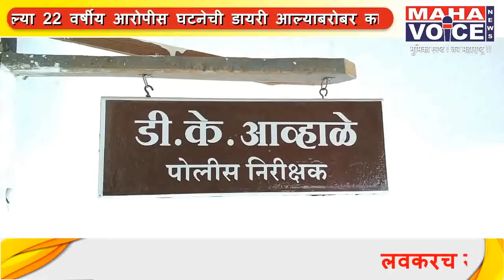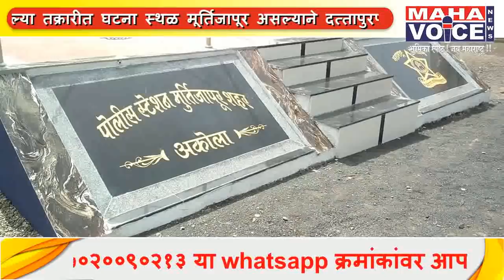मामे बहीण सोबत अतिप्रसंग करणाऱ्या मामभावास अटक...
मुर्तिजापूर तालुक्यातील सोनोरी बपोरी येथे राहत असलेल्या अल्पवयीन मामे बहिनेवार अतिप्रसंग करून फरार असलेल्या 22 वर्षीय आरोपीस घटनेची डायरी आल्याबरोबर काही तासातच अटक केले. प्राप्त  माहिती नुसार 15 वर्षीय अल्पवयीन मुलीने 1/5/2018 रोजी हिंगणगाव तालुका धामणगाव येथे दिलेल्या तक्रारीत घटना स्थळ मूर्तिजापूर असल्याने दत्तापुरपोलीस स्टेशन जिल्हा अमरावती येथून आलेल्या डायरीवरून मूर्तिजापूर शहर पोलीस स्टेशन चे ठाणेदार दत्तात्रय आव्हाळे यांच्या मार्गदर्शना खाली डीबी पथकाचे मनोहर मोहोड, संजय खंडारे, योगेश उमक, स्वप्नील खाडे यांनी सापळा रचला असता आरोपी  रिझवनशहा बिस्मिल्लाश वय 22 राहणार सोनोरी बपोरी हल्ली मुकाम हमजा प्लॉट अकोला हा तालुक्यातील सोनोरी बपोरी येथे असल्याचं गुप्त माहितीवरून आरोपीस तात्काळ अटक करून गजाआड केले. घटनेवरून आरोपी रिझवनश बिस्मिलाश याच्या विरुद्ध कलम 376,354,504 भदवी 4,8 पास्को नुसार गुन्हा दाखल करून पुडील तपास ठाणेदार दत्तात्रय आव्हाळे यांच्या मार्गदर्शनाखाली महिला पोलीस उपनिरीक्षक संगीत गावळेमॅडम व पीसी गवई करीत आहे.
मूर्तिजापूर प्रतिनिधी
नरेंद्र खवले